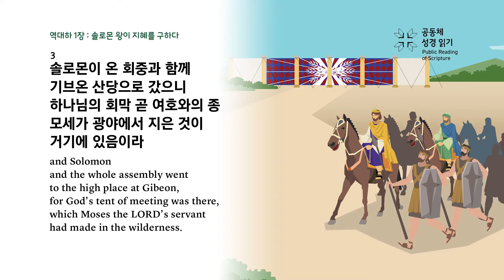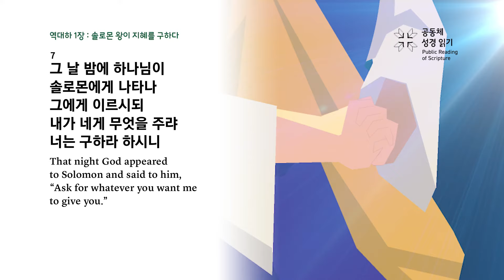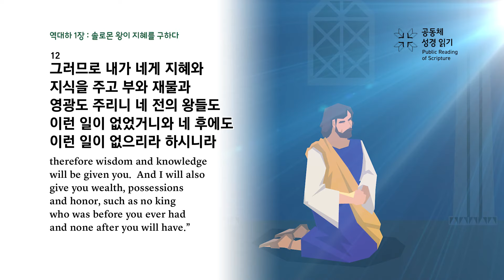역대하 1장